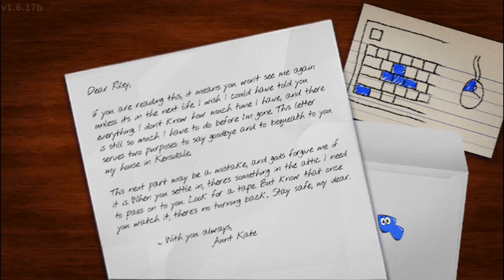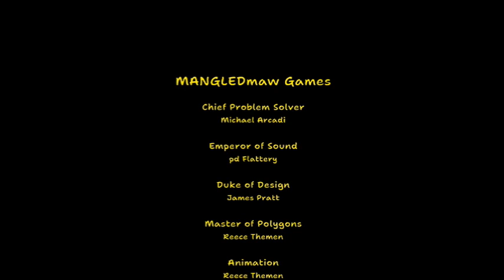Kweequ Plays ~ Amanda the Adventurer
Thanks to